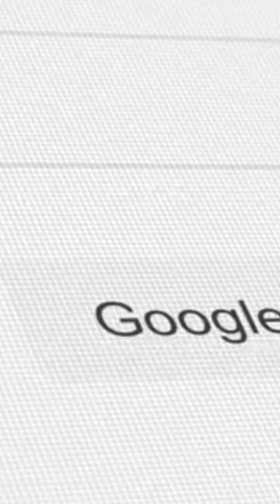Google is actually misspelled🤔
In this video, we're going to explore Google's weird history and how they've ended up with a few "mistakes." This is definitely one of the lesser-known facts about Google, and we'll discuss why it's important.

While Google is definitely one of the most popular search engines on the planet, it doesn't seem like it would be that hard to make a mistake. In this video, we're going to explore Google's weird history and how they've ended up with a few "mistakes." This is definitely one of the lesser-known facts about Google, and we'll discuss why it's important.